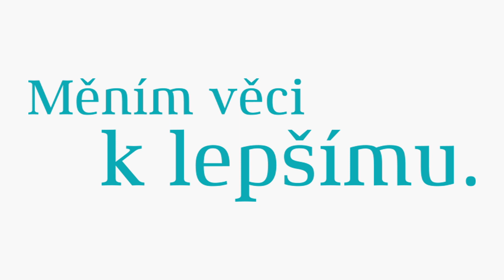Václav Láska představuje hnutí SENÁTOR 21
Při výletě na horu Úhošť u Kadaně (viz Václav Láska představil hnutí SENÁTOR 21, jehož je zakladatelem a předsedou.